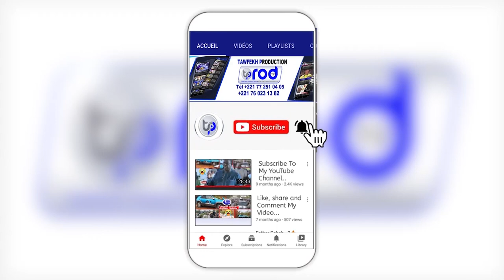inondation une politique d'assainissement s'impose